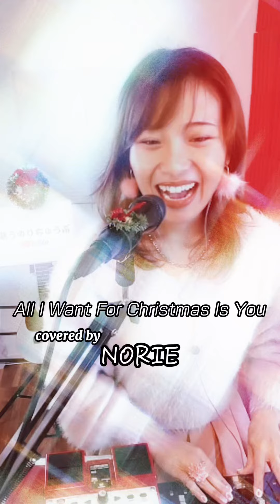Mariah Carey「All I Want For Christmas Is You」covered by NORIE